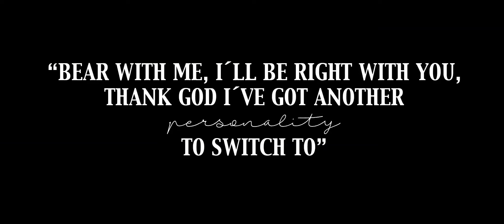Philipp Jedicke: CHILLY GONZALES - SHUT UP AND PLAY THE PIANO (2018)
Trailer (OV)
With Chilly Gonzales, Peaches, Feist, Jarvis Cocker, Sibylle Berg